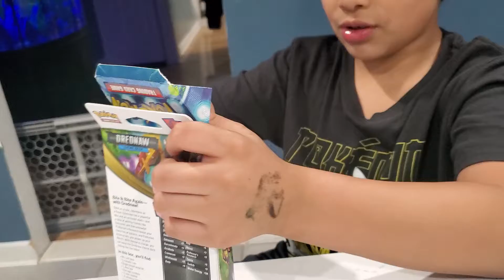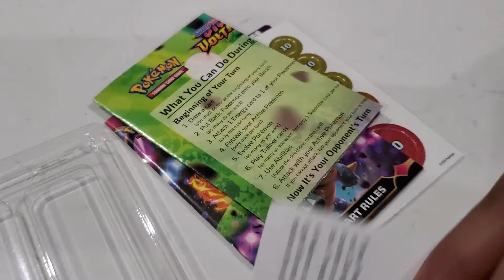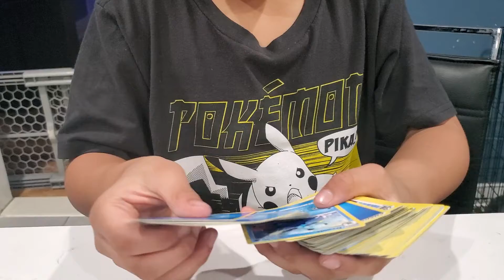pokemon cards day